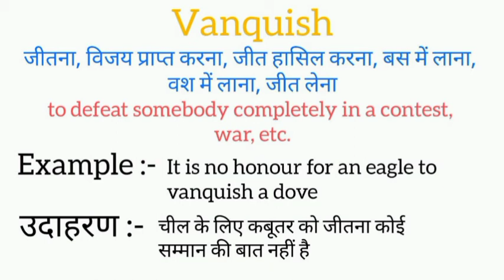Vanquish meaning in hindi || vanquish ka matlab kya hota hai || word meaning english to hindi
vanquish meaning in hindi
vanquish ka matlab kya hota hai
english to hindi
word meaning
what vanquish
vanquish ​का हिंदी अर्थ